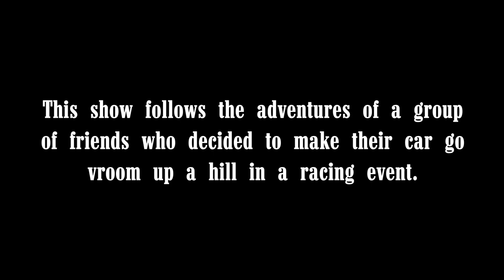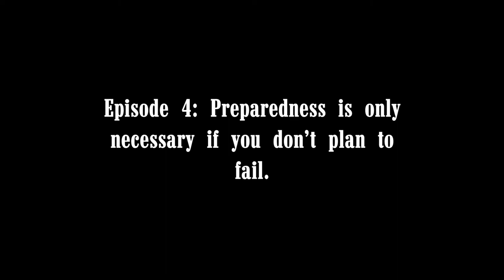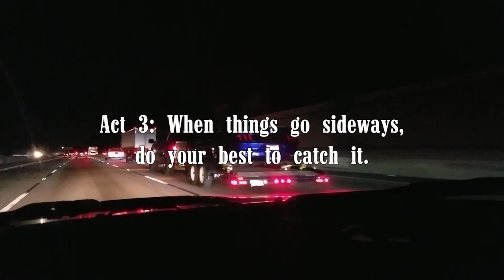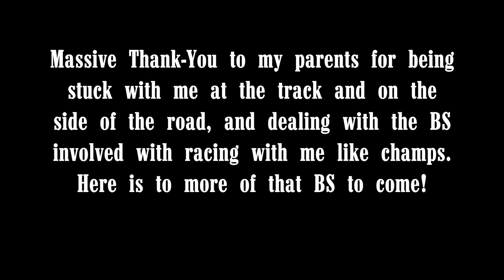Roadster Cup Miata Goes Out of Control at 100MPH: Journey to Pikes Peak, Episode 4.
Renn Waffen is preparing their 1990 Mazda Miata for the gruesome Pikes Peak International Hillclimb, and we are documenting it! Suren is going to the track for the first time in 3 years with Roadster Cup to brush up on his driving abilities.

Follow our fam on Social Media!